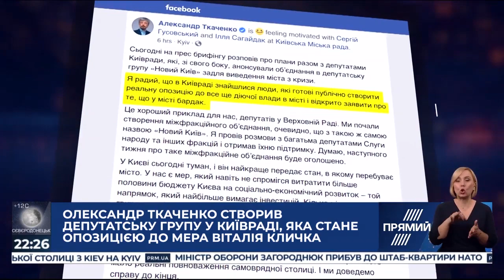А.Арестович: Полиграф Полиграфычи - во внешней и внутренней политике. Прямой, 24.10.19.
Мои комментарии: 00:18, 07:16, 14:57, 27:49, 30:51, 33:17, 35:51, 36:48, 41:19, 45:07, 48:30, 52:54.

💰 Если вы хотите помочь автору этого материала и дальше радовать вас новыми видео, можете поддержать его, используя карту Приватбанка: 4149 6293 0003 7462
💰 SWIFT / IBAN
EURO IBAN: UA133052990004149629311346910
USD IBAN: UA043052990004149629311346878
Receiver: Arestovych Oleksii, Ukraine, Kyiv city
Bank: PRIVATBANK
SWIFT code: PBANUA2X
Details of payment: Charitable aid